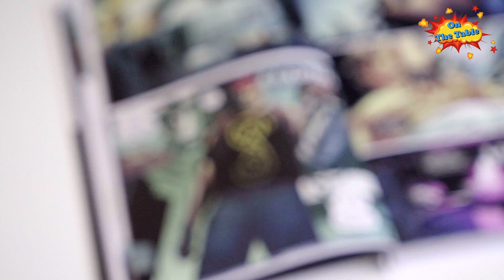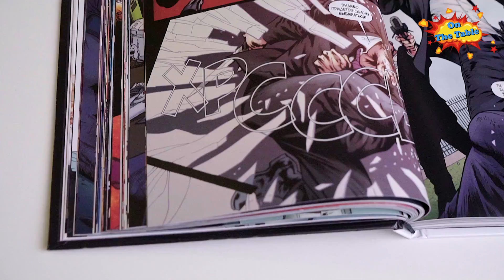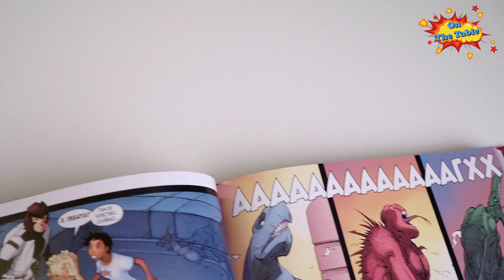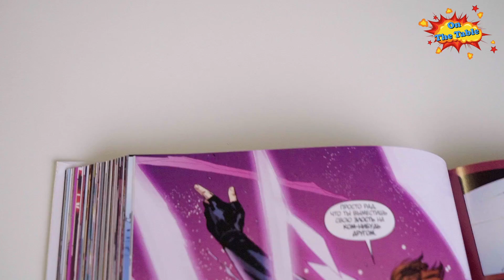Гамбит. Омнибус (Gambit. Vo.l 1 & Vol. 2 & Vol. 3)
На столе сегодня
384 стр. Твердый переплёт.